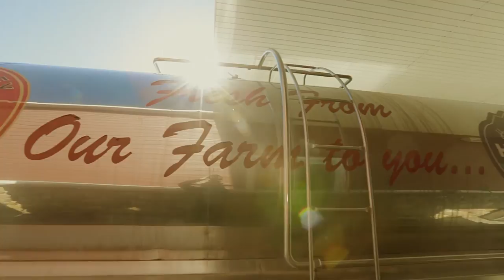Cheesemaking: A Family Tradition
Cheesmaking is just what we do. We love it, and we wouldn't want it any other way.